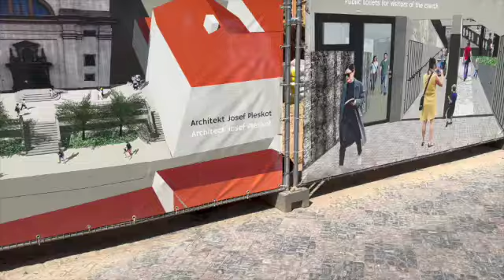Chena Royale Travel Vlog || Prague, Czech Republic || Our Lady Victorious